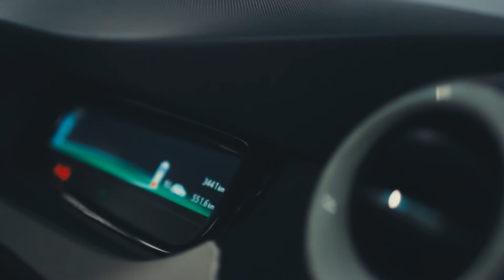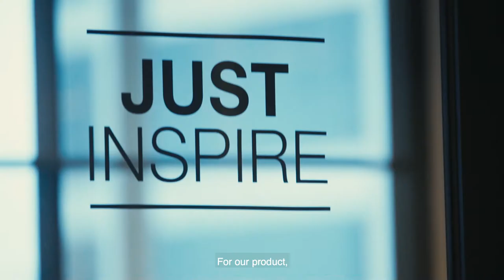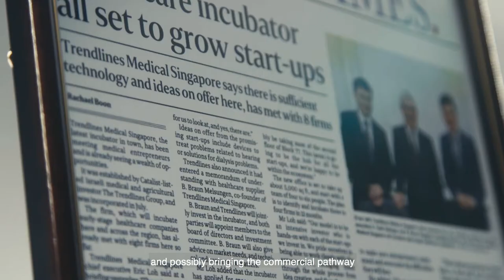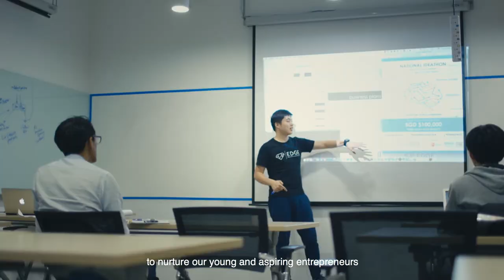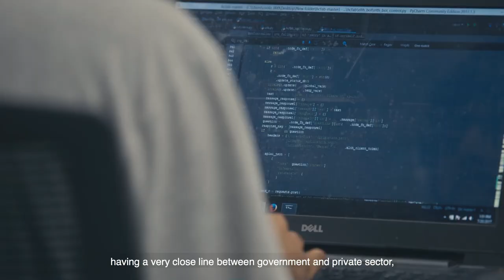Get Plugged Into Singapore's Startup Ecosystem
As drivers of innovation, you are at the forefront of new concepts and disruptive technology that exhibit strong potential for growth.

Startup SG, an initiative by Enterprise Singapore, brings together an array of schemes and a network targeted at nurturing your startup at any size or stage of growth. Let us be part of your growth story